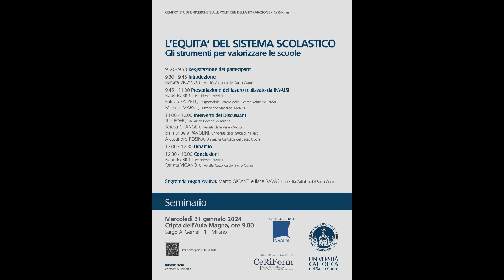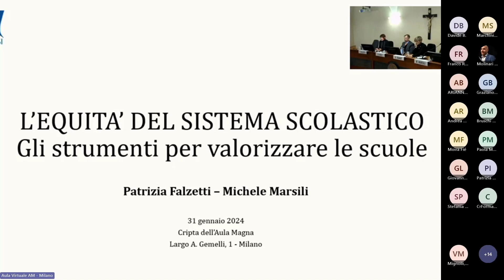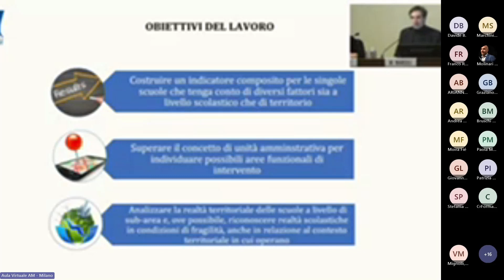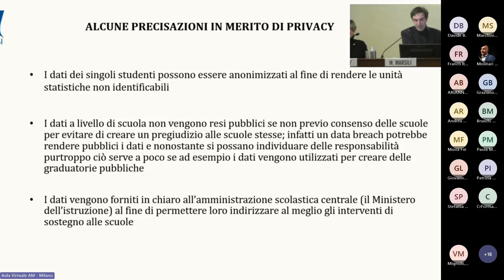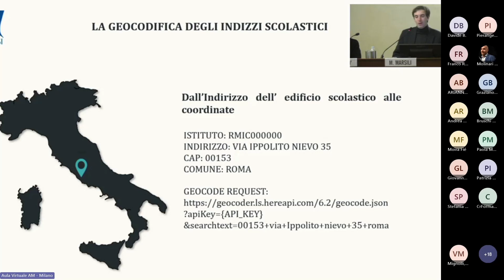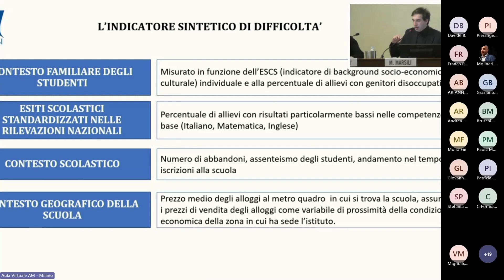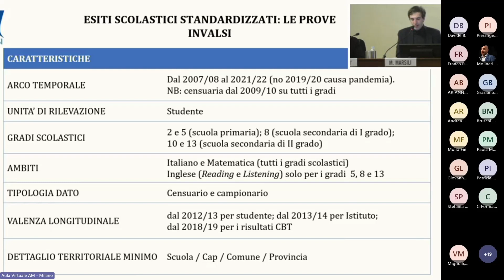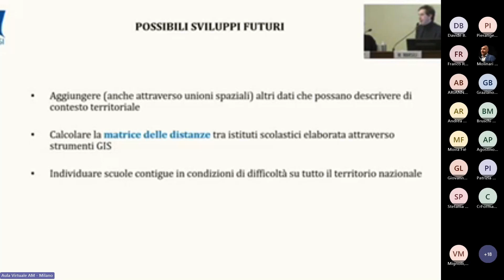Presentazione del lavoro realizzato da INVALSI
L’EQUITA’ DEL SISTEMA SCOLASTICO
Gli strumenti per valorizzare le scuole
CeRiForm - Centro Studi e Ricerche sulla Politiche della Formazione, dell'Università Cattolica del Sacro Cuore
Milano, 31/10/2024